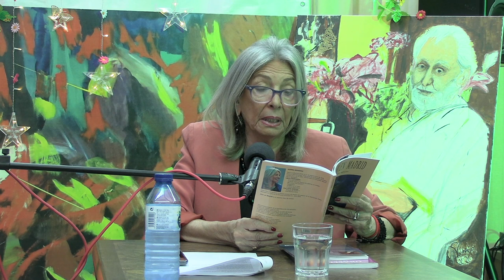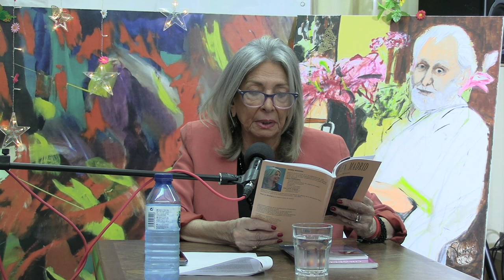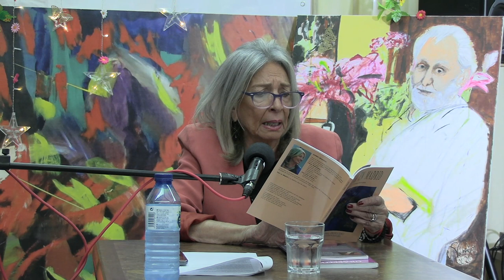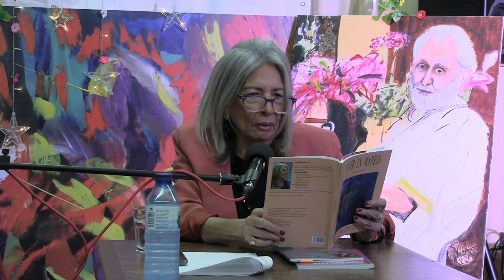FESTEJO DE LOS 84 CUMPLEAÑOS DE NORMA MENASSA - RECITAL DE POESÍA 25 SEPT 2022